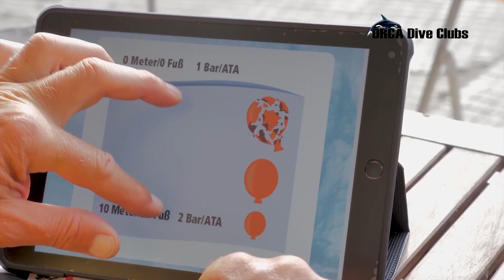ORCA Dive Club Sardinien/ Das Mittelmeer von seiner schönsten Seite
Sardinien - die schönsten Tauchplätze im Mittelmeer